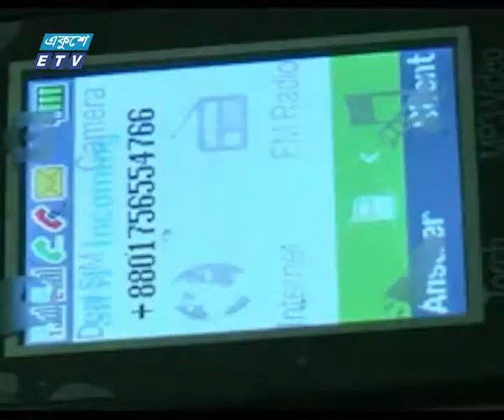সেচপাম্প চালু ও বন্ধ করতে মোবাইল ডিভাইস | ETV News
বিদ্যুত চালিত সেচপাম্প চালু ও বন্ধ করতে অভিনব মোবাইল ডিভাইস সাড়া ফেলেছে চাষীদের মাঝে। মোবাইল ফোন থেকে ডিভাইসযুক্ত ফোনে রিং দিলেই চালু ও বন্ধ হয় সেচপাম্প। ফলে সাশ্রয় হচ্ছে কিছুটা বিদ্যুত। কমছে পানির অপচয়। ডিভাইসটির উদ্ভাবক মেহেরপুর সদরের শ্যামপুর গ্রামের ইলেকট্রিশিয়ান মনিরুল ইসলাম।
মোবাইল ডিভাইস যুক্ত করে চলছে রিমোট কন্ট্রেলের কাজ। বিদ্যুৎ চালিত সেচপাম্প নিয়ন্ত্রক এই যন্ত্রটির আবিস্কারক ইলেকট্রিশিয়ান মনিরুল ইসলাম। তিনি জানান, সেচপাম্পে যুক্ত ডিভাইসটিতে আছে একটি সিমকার্ড। প্রায় ৩ কিলোমিটারের মধ্য থেকে ঐ সিমকার্ডের নম্বরটিতে রিং দিলে চালু  হচ্ছে সেচপাম্প। আবার রিং দিলে তা বন্ধ হয়ে যাচ্ছে।
ডিভাইসটি মেহেরপুর চুয়াডাঙ্গা ও কুষ্টিয়ায় ব্যাপক সাড়া ফেলেছে। ব্যবহারকারী কৃষকরা জানান বাসা বা টঙ ঘরে বসে থেকেই সেচপাম্প চালু ও বন্ধ করা যাচ্ছে। ফলে বিদ্যুত সাশ্রয়ের পাশাপাশি কমছে পানির অপচয়ও। নিয়োগ করতে হচ্ছে না অতিরিক্ত শ্রমিক।
মনিরুলের ডিভাইসটি উদ্ভাবনের ফলে কৃষকরা উপকার পাচ্ছেন বলে জানলেন বিএডিসি উপ-সহকারি প্রকৌশলী।
উৎপাদন খরচ কমাতে এধরনের উদ্যোগ কৃষির উন্নয়নে গুরুত্বপুর্ন ভুমিকা রাখতে পারে।